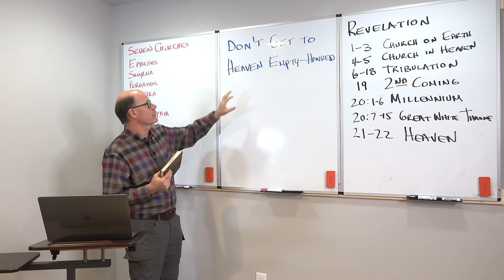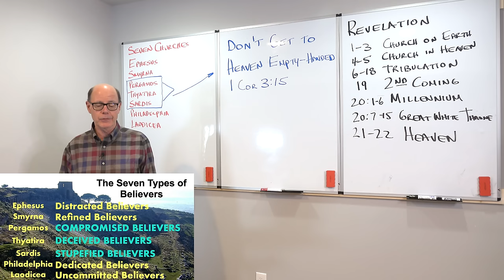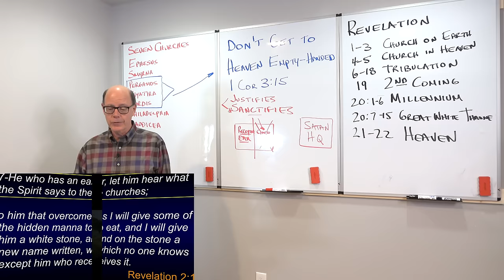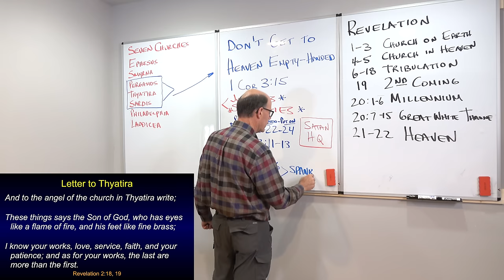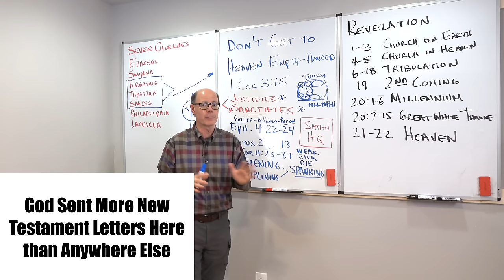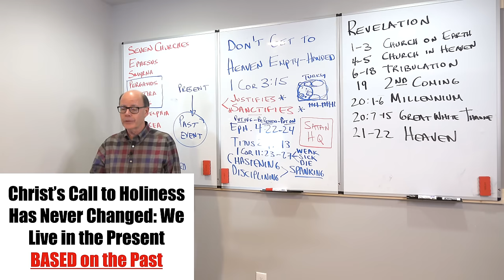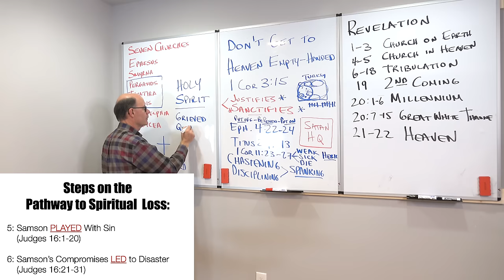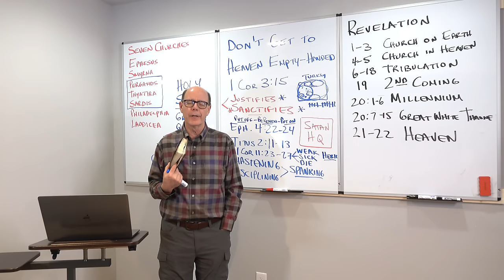2020REV-06 DON'T GET TO HEAVEN EMPTY-HANDED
Don’t Get to Heaven Empty Handed & Suffering Loss
1 Corinthians 3:15

Please listen to this one verse, from God, through Paul, to each of us who will listen.

1 Corinthians 3:15 (NKJV) If anyone’s work is burned,
he will suffer loss; but he himself will be saved, yet so as through fire.

Samson Shows Us How He Got to Heaven Empty Handed & Suffering Loss

This is a 20-lesson course on the final book of the Bible. Revelation’s 404 verses contain over 800 quotations, allusions, and connections to the rest of the Bible. There is no new doctrine contained in these 22 chapters, only clarification on how they will come to pass.

This is the ONLY book of the Bible Jesus came down to supervise as the conclusion of God’s Revelation. Moses went up to God to get the Pentateuch; Jesus came down to Earth on Patmos to show John what to write